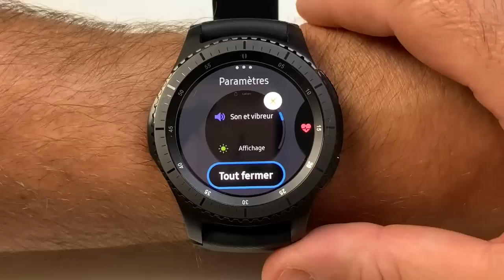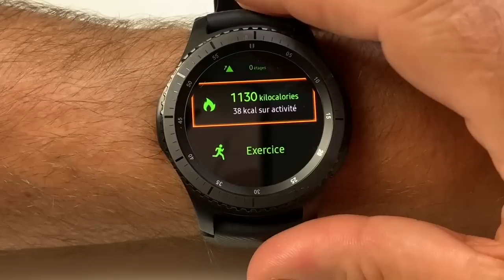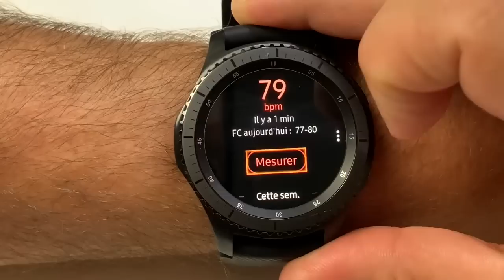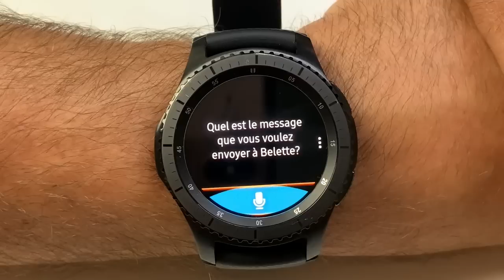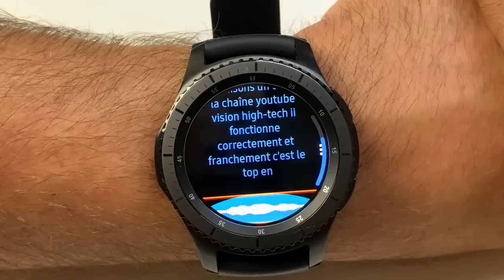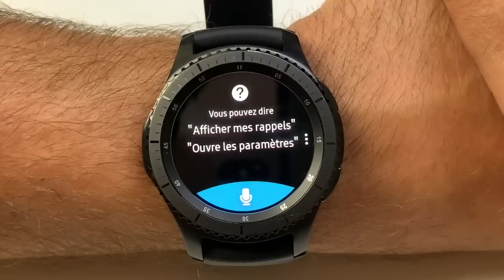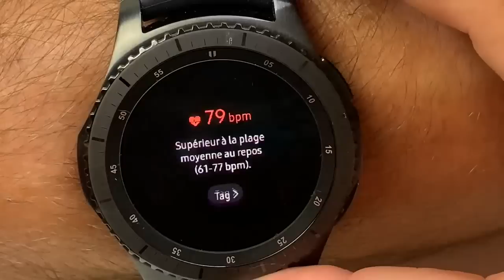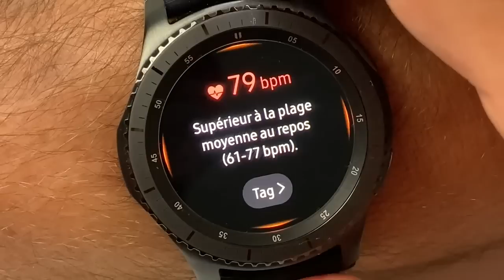Samsung Galaxy S3 La Montre Accessible Pulsations Cardiaque SVoice Gérer Votre Montre Vocalement !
Salut tu rêve d'une montre accessible la gérer vocalement avec la reconnaissance vocale Voice voilà la vidéo qu'il te faut voir à tout prix.